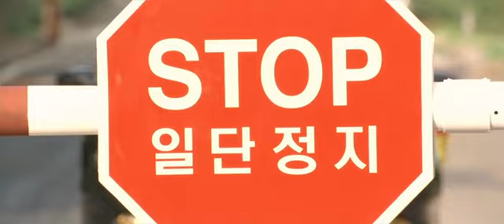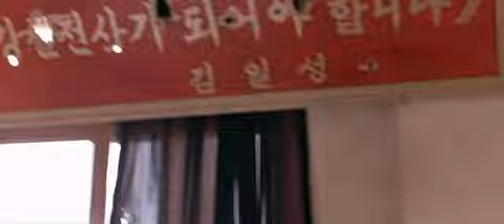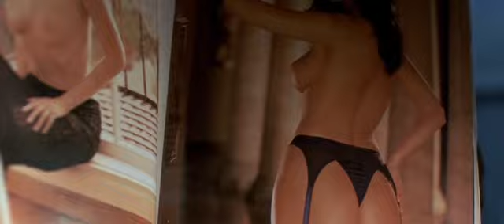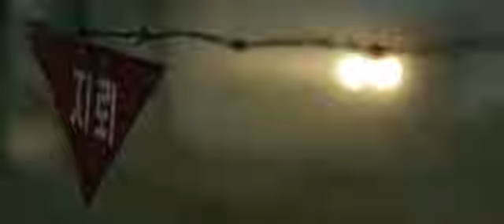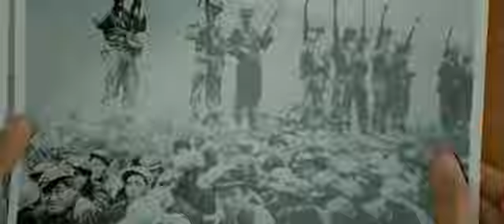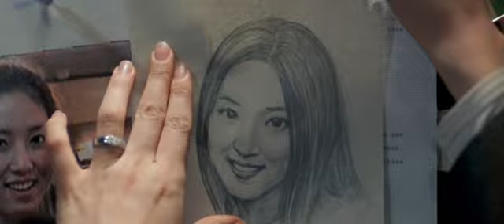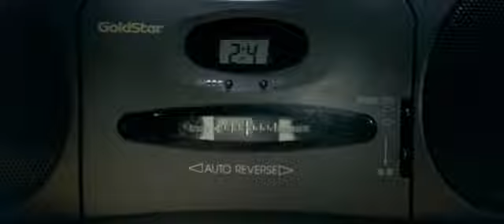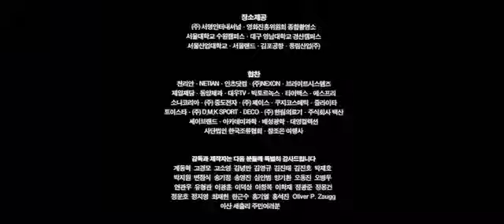Joint Security Area (2000)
Earn up to $100 per game offer
Earn up to $5 per survey
Cash out from $5
10% revenue share from referrals

Discover new mobile games, complete in-game tasks, and earn real cash. Turn your gaming sessions into an income source and boost your income even further. Shop Hot Deals:
Joint Security Area (Korean: 공동경비구역 JSA) is a 2000 South Korean mystery thriller film directed and co-written by Park Chan-wook and based on the novel DMZ by Park Sang-yeon. It is Park Chan-wook's third film as director; as he largely disowned his first two films The Moon Is... the Sun's Dream (1992) and Trio (1997), Joint Security Area is frequently regarded as his first film with creative control, and Park himself prefers the film to be regarded as his directorial debut.